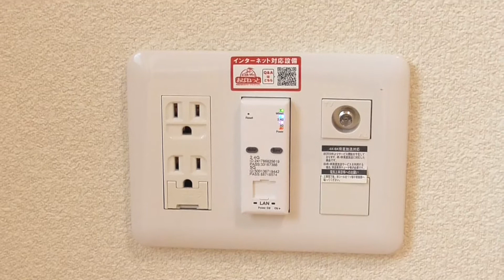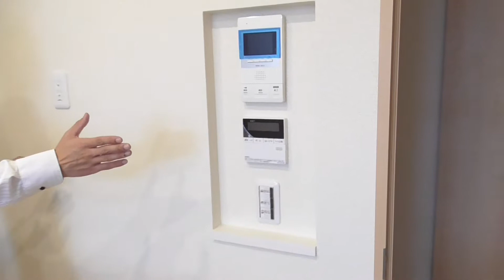【ルームツアー】シャーメゾン平城｜奈良市平城駅賃貸｜賃貸のマサキ｜Japanese Room Tour｜010137-2-3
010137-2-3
奈良県奈良市押熊町387-4にあります評判の良い間取りの1LDKアパート【シャーメゾン平城】の物件紹介動画です。

【最寄り駅】
近鉄けいはんな線「学研奈良登美ヶ丘」駅 徒歩34分
近鉄難波・奈良線「大和西大寺」駅 バス13分 バス停まで距離80m